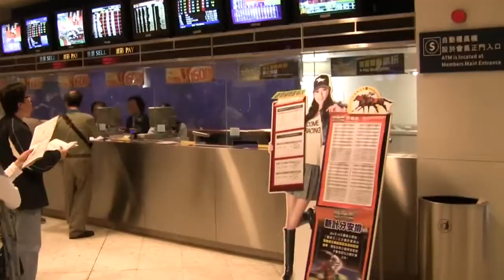Japan, Hong Kong 2009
Fish markets, horse racing, night skyline
Camera: Canon HF100